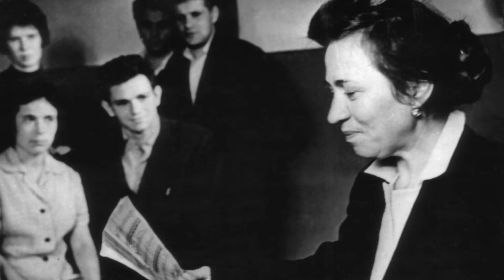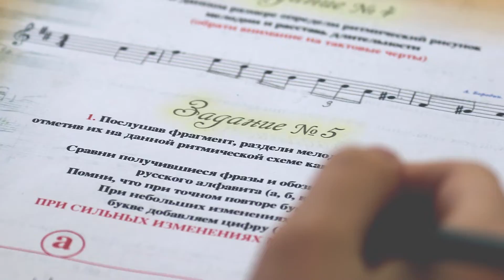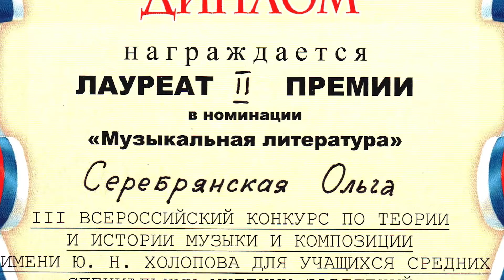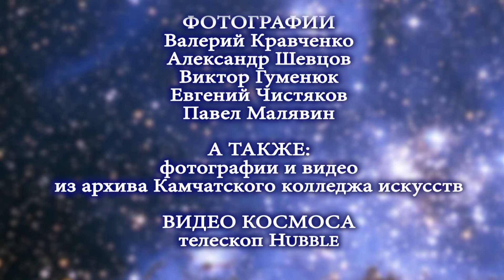Музыковед - феорическая профессия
К юбилею теоретического отделения Камчатского колледжа искусств. 2018 год.